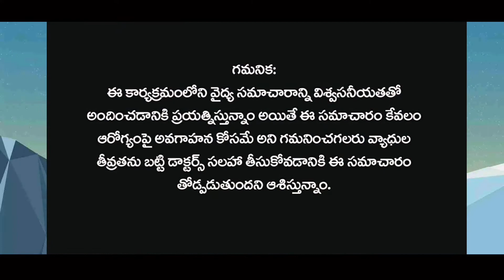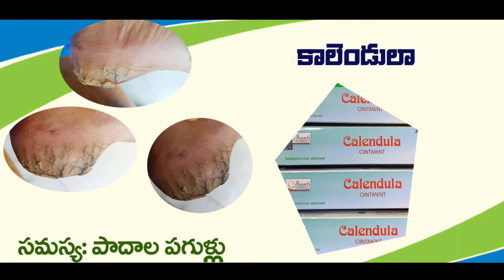Cracked heels Treatment and Remedies Explained By Homeo physician Dr Pavushetty Sreedhar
This Video a Talk By Dr. Pavushetty Sreedhar  Topic Homeopathy in " # Cracked heels medicines in Telugu " This is Post of the Mana Arogyam TV Health Education Series. it Helps to People. The Program content Empowers Viewers with Health Knowledge.

                    Homoeo Physician

Adress :- HNo :-  7-1-99/c,
Hanamkonda New Bus Stand Road, Opp: Fire Station
Press club compex, Balasamudram, Hanamkonda, Warangal,
506001, Telangana.